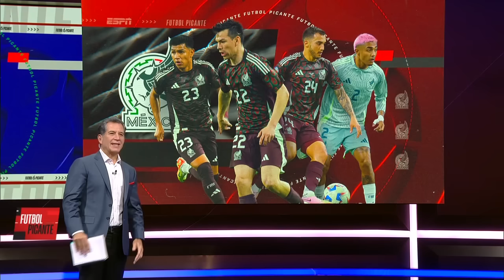HUGO SÁNCHEZ, TAJANTE. Si quieren NATURALIZAR, que lo hagan con los DIRECTIVOS | Futbol Picante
En una mesa de lujo, Jorge Pietrasanta, Ricardo Peláez, Hugo Sánchez, Mario Carrillo y Héctor Huerta, se toman turnos contestando preguntas rápidas sobre la selección mexicana. Los temas: Raúl Jiménez, Santiago Giménez, Henry Martín, Germán Berterame, Memo Ochoa, Luis Malagón y los naturalizados. futbolpicante | ESPN Deportes